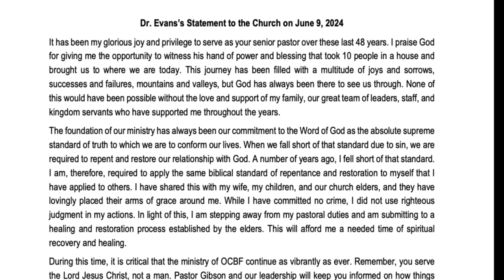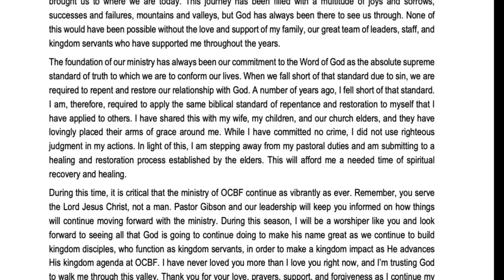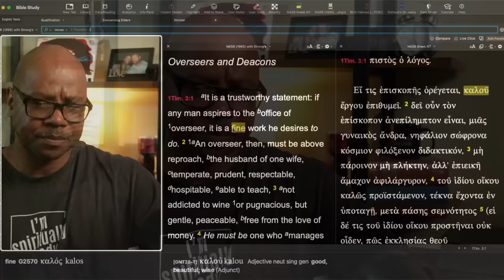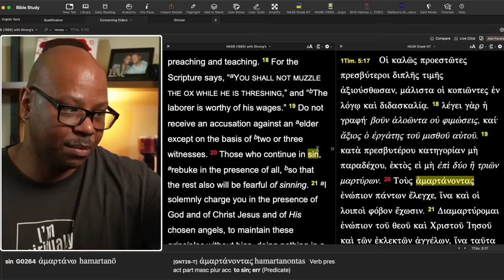Tony Evans steps down?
How should we view this?